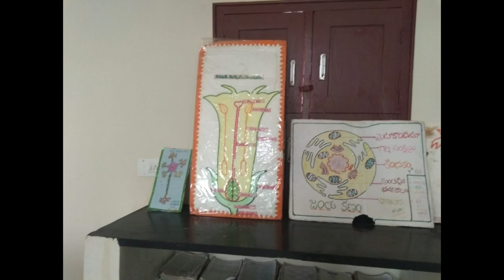school science fair projects